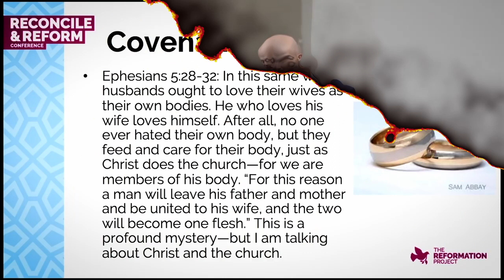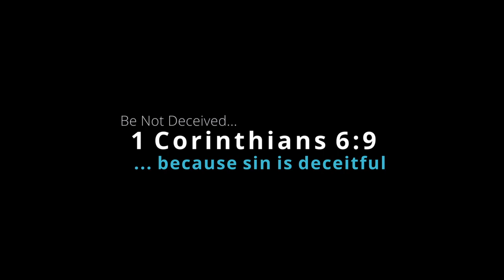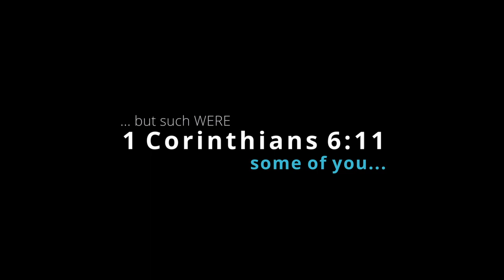Matthew Vines is Wrong about LGBT (3), Can This SIN Send You to Hell?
James White vs Graeme Codrington - "Does the Bible Restrict Marriage to a Man and a Woman (Debate) (about 51 minutes in, the two clips were taken out of order)

Matthew Vines: "For the Bible Tells Me So: Hermeneutics and the Debate about LGBTQ Inclusion" (toward the end of the video, from 1:01:16 ff)

Robert Gagnon, in "Why the Disagreement over the Biblical Witness on Homosexual Practice" observes that those who are pro-homo-sex tend to rely more heavily on experience, while those who are anti-homo-sex tend to rely more heavily on the authority of Scripture.